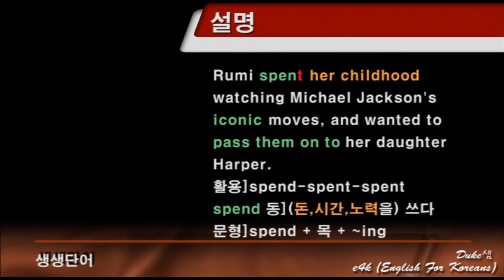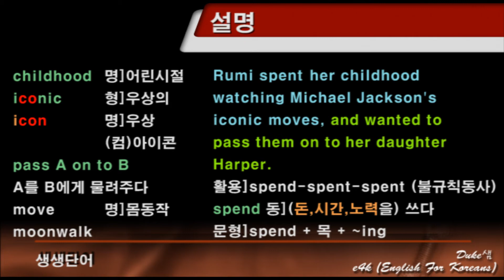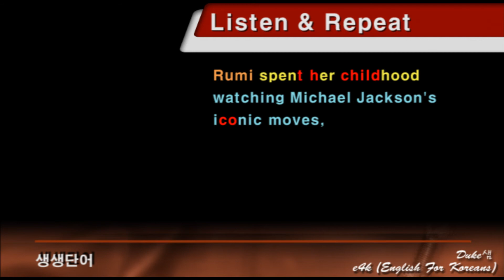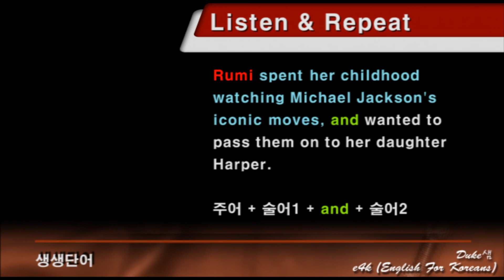【영어뉴스】 ◁ 생생단어 ▷ 『듣기와 말하기를 한방에 끝내는 영어단어인강』 #09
영어 뉴스를 들으시면서 단어를 배워 보면, 발음도 제대로 읽힐 수 있고, 듣기도 좋아 집니다. 고3 졸업 수준의 영어 실력이면 다 따라 올 수 있게 해 놓았으니, 많이들 듣고 따라 하셔서 영어 실력 늘리시는데 도움이 되시길 바라겠습니다.

듀크샘
p.s. 도움이 되시면 좋아요도 많이 눌러 주시고 구독도 많이 해 주시기 바랍니다.